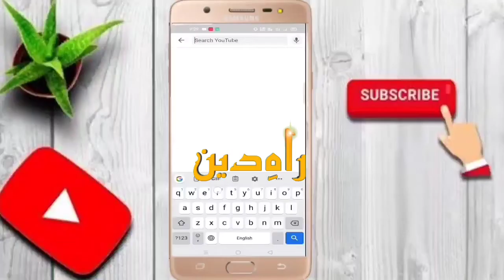Pashto Bayan 2021 D Huzor ﷺ Da Islam pehla dawat Pashto Bayan Abdul maten jamali saib new bayan hona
ٱلۡحَمۡدُ لِلَّهِ رَبِّ ٱلۡعَـٰلَمِینَ ۝  ٱلرَّحۡمَـٰنِ ٱلرَّحِیمِ ۝  مَـٰلِكِ یَوۡمِ ٱلدِّینِ ۝  إِیَّاكَ نَعۡبُدُ وَإِیَّاكَ نَسۡتَعِینُ ۝  ٱهۡدِنَا ٱلصِّرَ ٰ⁠طَ ٱلۡمُسۡتَقِیمَ ۝  صِرَ ٰ⁠طَ ٱلَّذِینَ أَنۡعَمۡتَ عَلَیۡهِمۡ غَیۡرِ ٱلۡمَغۡضُوبِ عَلَیۡهِمۡ وَلَا ٱلضَّاۤلِّینَ

                      (1) بار درود شریف پڑھیں

                     (ٱلسَّلَامُ عَلَيْكُمْ وَرَحْمَةُ ٱللَّٰهِ وَبَرَكَاتُ)

Wellcome to Description box
Pyari Dosto Ye Hamara YouTube channel RAHE E DEEN Hain Aur hum is par mulana abdul matin jamali sahib Ka waqia Pashto bayan and deghar islami Ullama Karam ki Pashto New bayan upload karty rehty ha hammy support Karni Ka lay Hamara YouTube channel RAHE E DEEN subscribe Kary Aur Apni Dosto Ka sath hamary video ko share Kia Kary

Mulana Abdul mateen jamali saheb Pashto Bayan Jo k uploaded ha ap link par click Kar k dakh sakty ha video Ka link Aur Tafseel Agy ha bohat sukria

Shab e meraj waqia part (1.2.3.4)

Hazrat Husain (Ra) waqia Karbala

Hazrat Bibi Zainab (Ra) waqia

pashto bayanat
pashto bayan ihsan ullah haseen